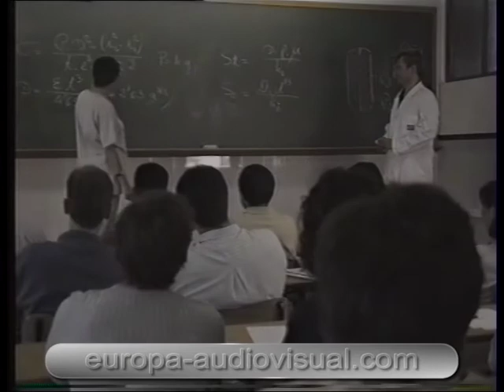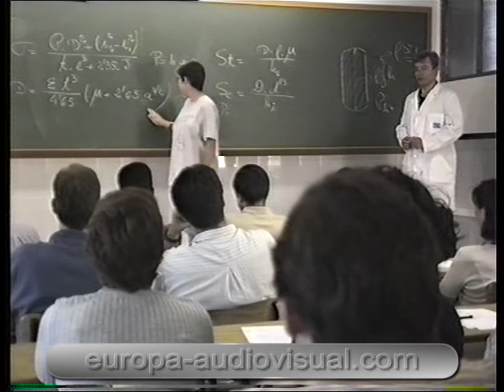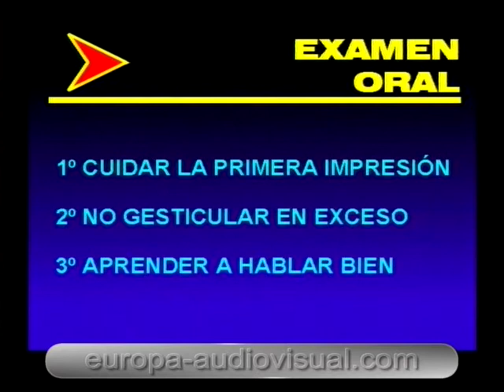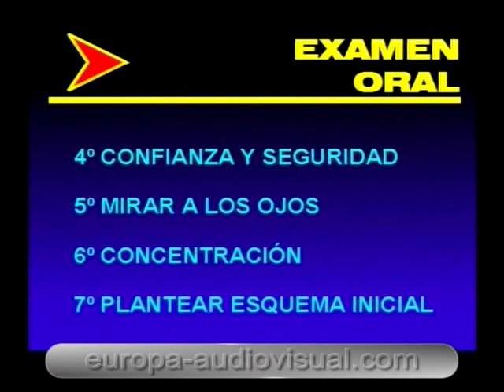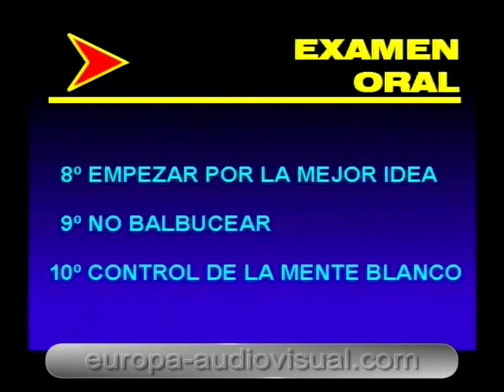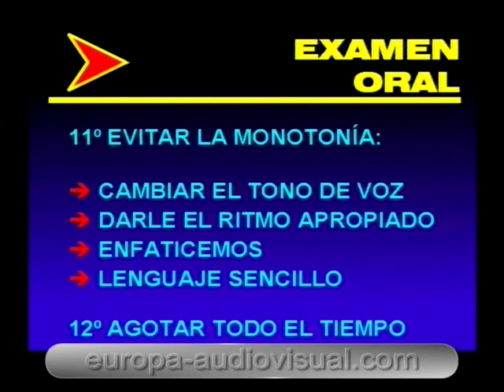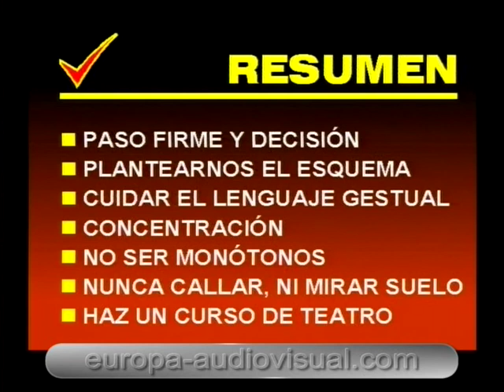Técnicas de estudio y examen. [16]. El examen oral.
PROGRAMA.
El curso "Técnicas de estudio y examen" se presenta en formato de 3 cintas de vídeo VHS y estructurado en los siguientes capítulos:

VÍDEO 1.
1º. Factores ambientales.
2º. Condiciones fisiológicas.
3º. El método.
4º. El uso de técnicas activas.

VÍDEO 2.
5º. Los apuntes.
6º. La memoria.
7º. Planificación del estudio.
8º. Como realizar un trabajo escrito.
9º. Higiene mental.

VÍDEO 3.
10º. Como preparar y realizar los exámenes.
11º. Examen tipo test.
12º. Examen tipo redacción-tema.
13º. Examen tipo preguntas breves.
14º. Examen tipo problemas numéricos.
15º. El examen oral.
16º. Resumen general del curso.